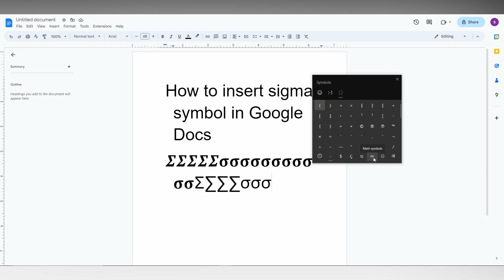How to insert sigma symbol in Google Docs